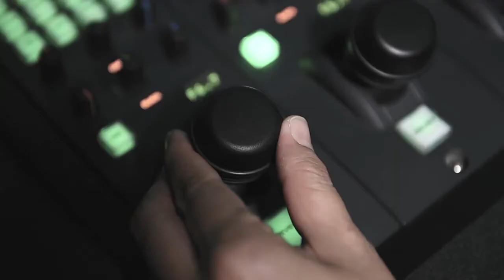Legasi Logo RTM - Promo